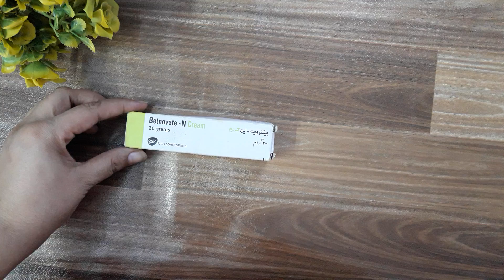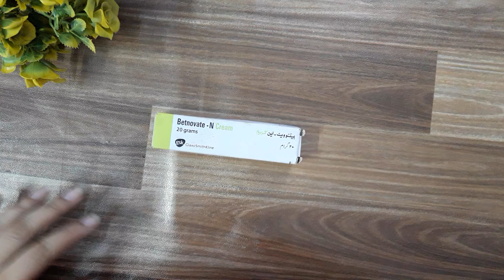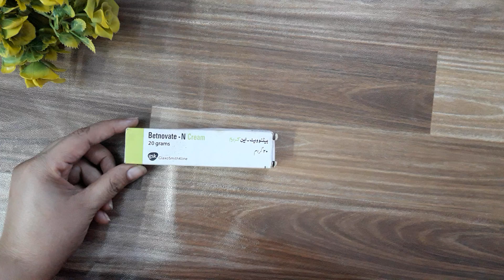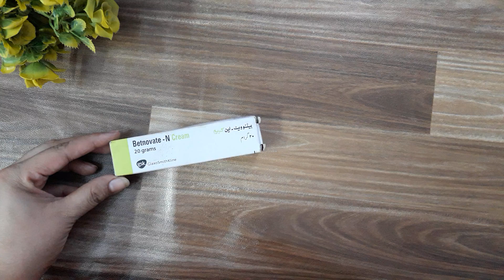Betnovate N Cream Complet Review | benefits | Betnovate N Cream Uses and Side effects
Betnovate N Cream Complet Review | Betnovate N Cream Uses and Side effects | Betnovate is a very popular cream, available on medical stores and is widely used for various skin conditions, Betnovate is an anti bacterial cream. guys subscribe this useful chanel thankyou
Robina Raja

Betnovate n cream price
Betnovate n skin cream ke fayde
Betnovate n lagane se kya hota hai
Betnovate n ointment
Betnovate n cream ointment uses in urdu
Betnovate n cream uses
Betnovate n cream side effects